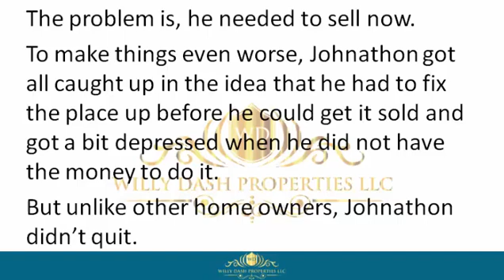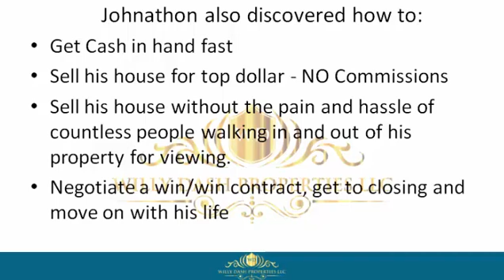how to sell my house in chipley city florida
how to sell my house in chipley city florida If you are looking for how to sell my house in chipley city florida, then watch this video to learn everything you need to know about how to sell my house in chipley city florida